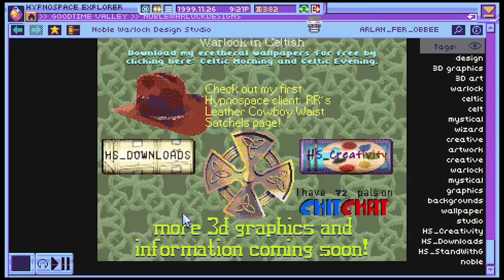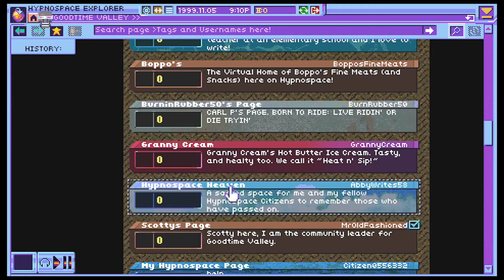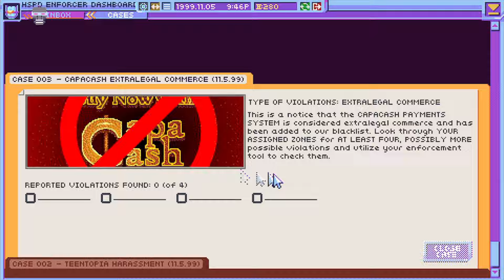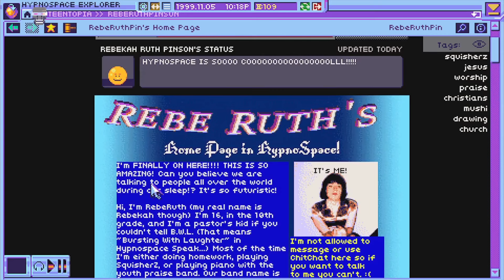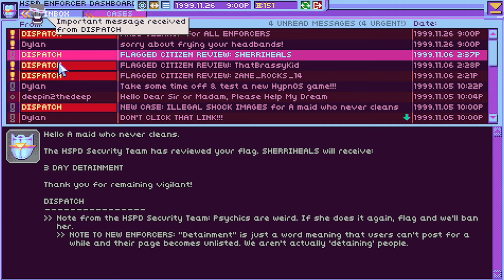The Most AESTHEtIC Game Of All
➣ Information:
👉 Thumbnail: @AMaidWhoNeverCleans
👉 Script & Review: @AMaidWhoNeverCleans
👉 Editing: @AMaidWhoNeverCleans

I'm just a femboy who likes games, here you can try to get to know a little more about my personal and human side

➣ Tags (Ignore):
Old game, game collection, hypnospace outlaw, hypnospace outlaw game, hypnospace outlaw review, Hypnospace Outlaw, Old Internet, retro gaming, Old Computers, Nostalgia, Nostalgiacore, abstract art, Femboy, Maid, Narration, Computer, AESTHEtIC,